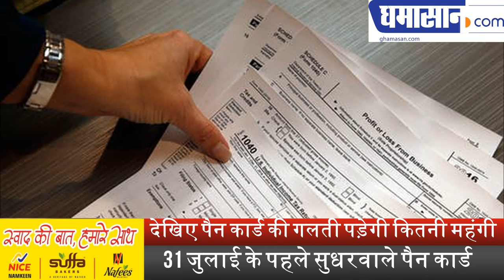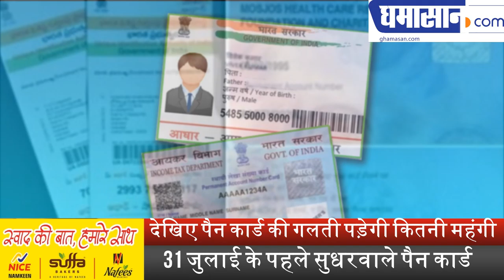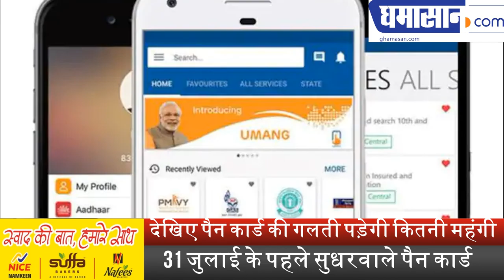देखिए पैन कार्ड की गलती पड़ेगी कितनी महंगी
31 जुलाई के पहले सुधरवाले पैन कार्ड | Ghamasan News is India's Biggest Hindi news Portal.